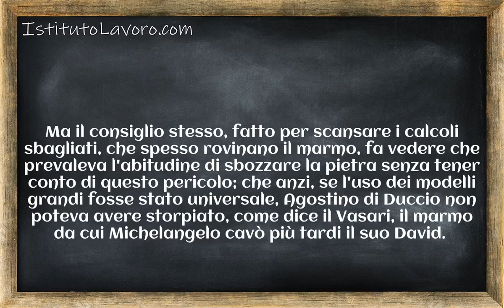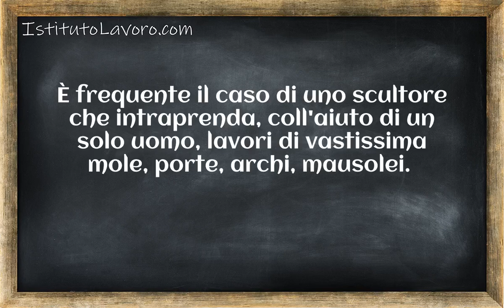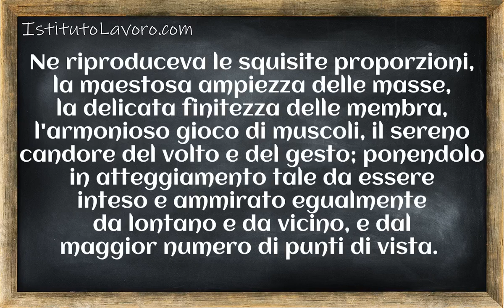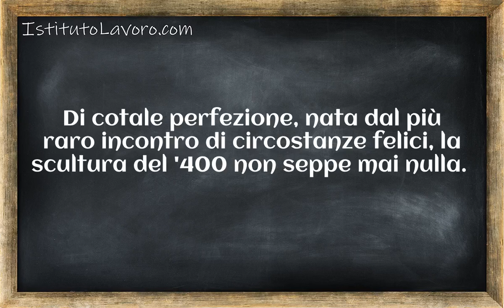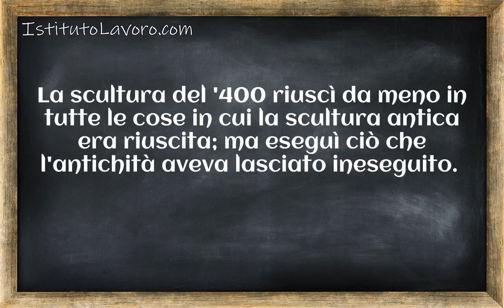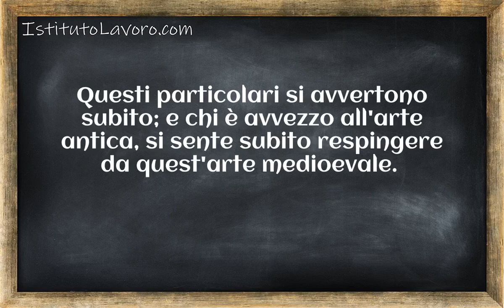La vita Italiana nel Rinascimento Conferenze tenute a Firenze nel 1892 Lezione 070